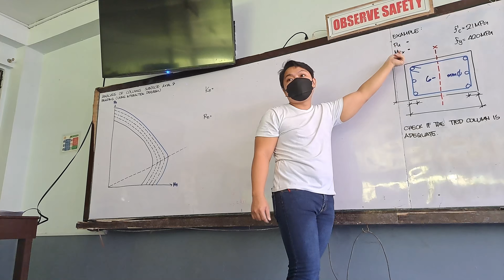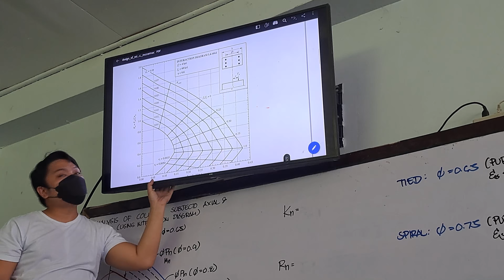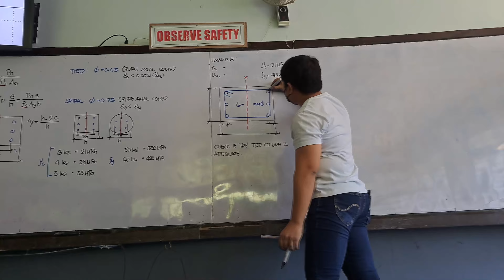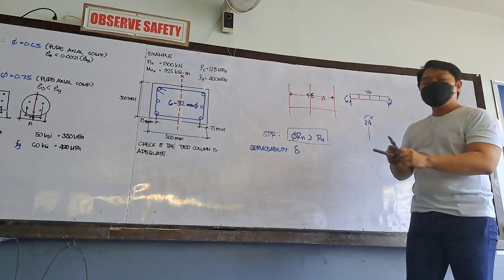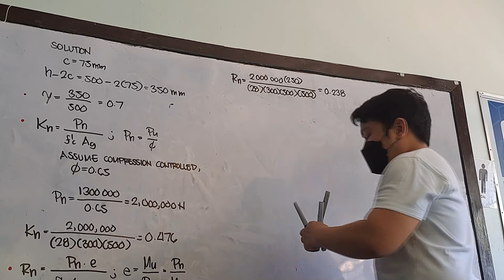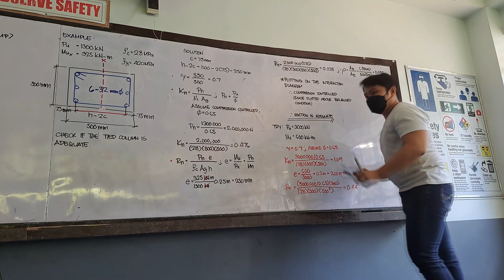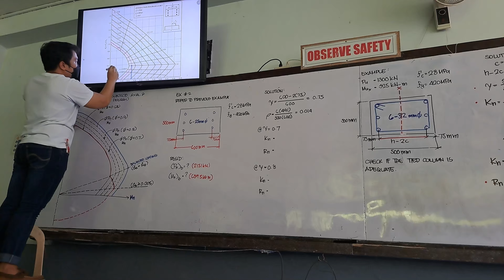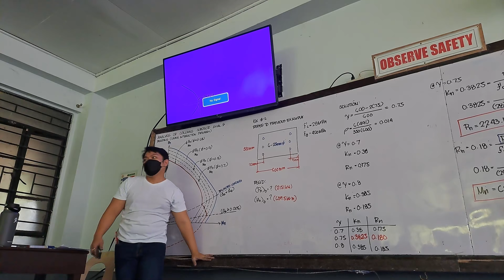CEPRCD35D - Use of Interaction Diagrams - 28 April 2023